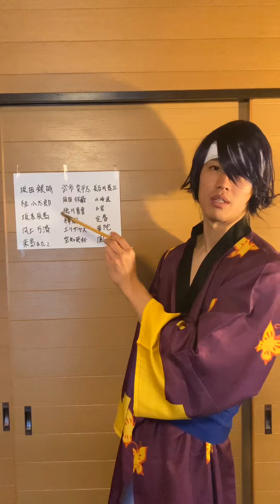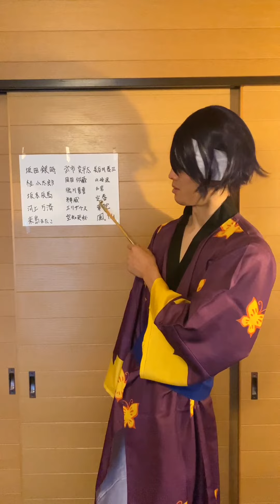暴露の内容が薄すぎるカースーこと高杉晋助【銀魂】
onipurin ohishi

onipurin pippiotani

🚚sakagutitrack